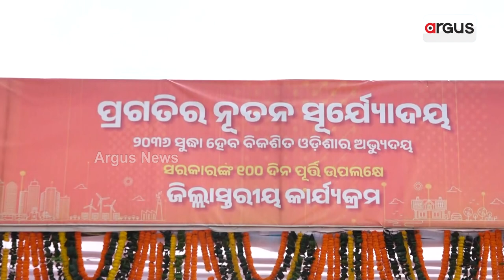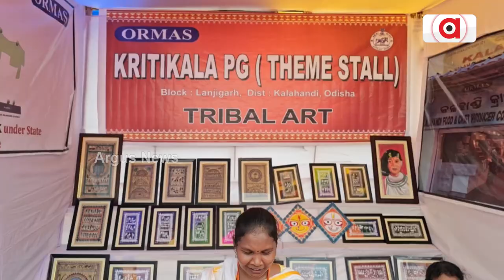ବିକାଶ ମେଳାରେ 100 ଦିନର ସଫଳତା || BJP Govt || Development Fair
ଲକ୍ଷ୍ୟ 2036, ରୋଡମ୍ୟାପ 5ବର୍ଷର । ବିଜେପି ସରକାରର 100ଦିନର ସଫଳତାକୁ ଲୋକଙ୍କ ପାଖରେ ପହଞ୍ଚାଇବାକୁ ରାଜ୍ୟର ବିଭିନ୍ନ ସ୍ଥାନରେ ଆୟୋଜିତ ହେଲା ବିକାଶ ମେଳା । କେନ୍ଦ୍ର ଓ ରାଜ୍ୟ ସରକାରଙ୍କ ବିଭିନ୍ନ ଯୋଜନା ସମ୍ପର୍କରେ ଅବଗତ କଲେ ମନ୍ତ୍ରୀ ଓ ନେତା